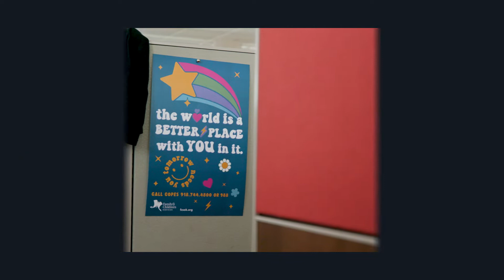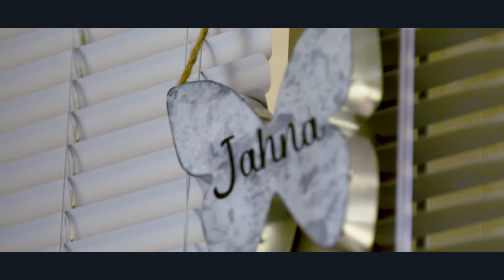The Power of Certainty: Family & Children’s Services keep systems secure with Tanium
Community mental-health center protects thousands of new endpoints with Tanium, requiring only minimal expansion of the IT staff.